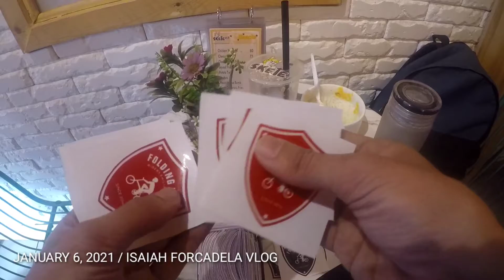Napabisita sa Quiapo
Napabisita sa Quiapo at namigay ng FBRP STICKER.